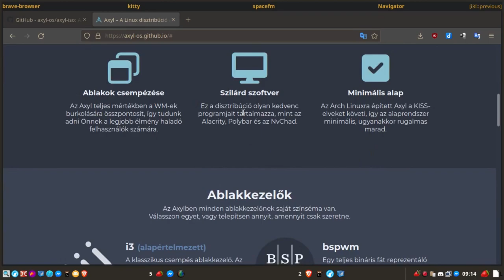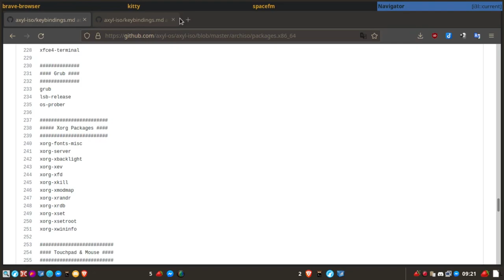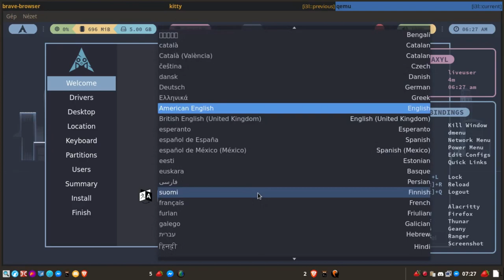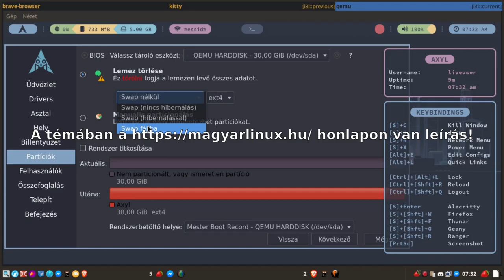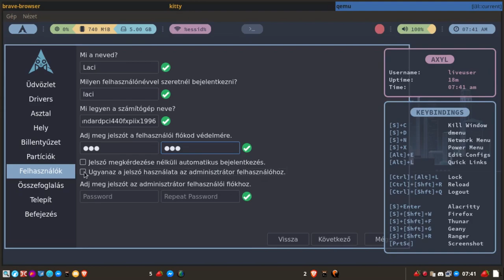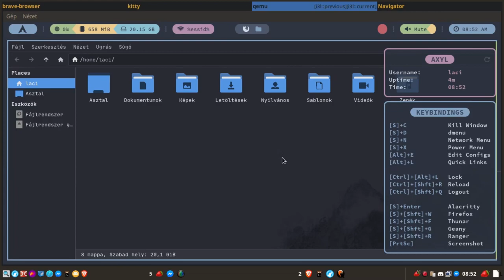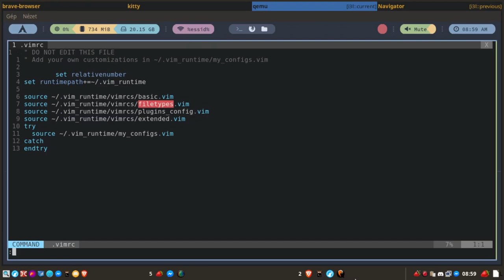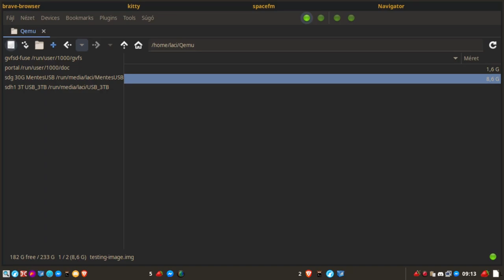Axyl Linux telepítése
A mai Magyar Linux Videóban az Axyl Linux telepítésével ismerkedünk meg. Az Axyl Linux egy Arch alapú disztribúció, hétféle, akár együtt is telepíthető ablakkezelővel. A kinézete szép, a telepítés egyszerű. Viszonylag kevés programot telepít, így elég flexibilis lehet haladó felhasználóknak is.

Jó Linuxozást!